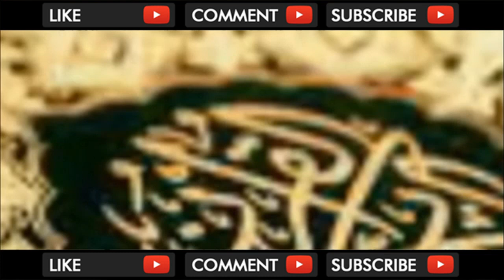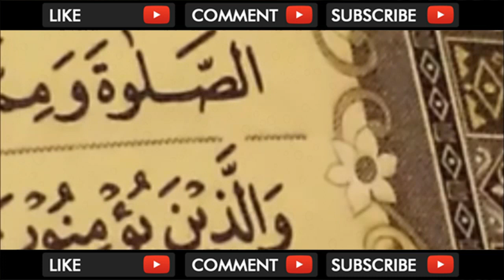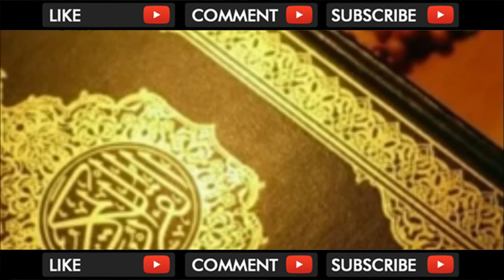Doa Itu Komunikasi Langsung Kepada Allah SWT - Ustadz Khalid Basalamah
Video Title Doa Itu Komunikasi Langsung Kepada Allah SWT - Ustadz Khalid Basalamah .